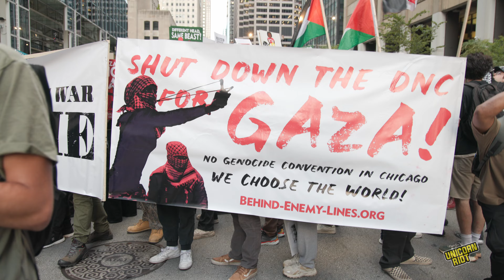Chicago Police Arrest Dozens, Including at Least 3 Journalists at Rally Outside Israeli Consulate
After a rally opposing the genocide in Gaza during the 2024 Democratic National Convention in Chicago, protesters tried to march on the second night of the DNC, but police prevented the crowd from mobilizing. According to the National Lawyers Guild 72 people were arrested. Federal and local police tried to clear the area of press before arresting at least three journalists.

Palestine Supporters Protest At Israeli Consulate on Day 2 of Chicago DNC, Dozens Arrested